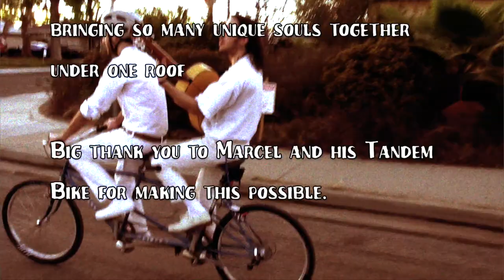Daydream Time Machine - Tandem Sessions - Always & Remedy Live (April 29, 2021)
Live renditions of Always & Remedy performed by Chris S. of the Daydream Time Machine while riding around on a Tandem Bike in a nearby neighborhood in Pomona, California.

Acknowledgments:
Cristoval Simonian - Guitar & Vocals
Marcel Sereboff - Captain and Owner of the Tandem Bike.
Gavin 'Gavinci' Munro - Main Camera

Audio/Video Editing done by Cristoval Simonian

Shout out to the Sunshine Manor for uniting these creatives souls, for being the roof over our heads and for dealing with Daydream Time Machine's infinite madness.

Additional Background:
Chris and a fellow Sunshine Manor roomate, Marcel Sereboff, had talked about making this video for quite some time. When it finally came time to make it happen, we had to get everything together on a very short noticed (gathered and officially planned it all out on the day-of) and a aimed for a spontaneous success. We were able to gather one more roomate, that happened to be home that day (Gavin M.) and handed him a camera to film while also riding his bike. The Tandem itself belonged to Marcel.  Him and Chris were able to ride the tandem in unison to stroll around a nearby neighborhood in Pomona California while performing and singing. A GoPro was originally setup behind Marcel's helmet, but unbeknownst to them at the time, it did not end up taking any footage. A Tascam DR-40X was placed in Chris's shirt pocket to record the audio which was later mixed and synced together with the video footage taken by Gavin. Much of the audio was harshened by the wind, so various mixing techniques were applied to make it comfortably audible while still maintaining the live raw feeling of the performance. The entire performance was taken in one shot and the tandem session itself was captured within an hours time.